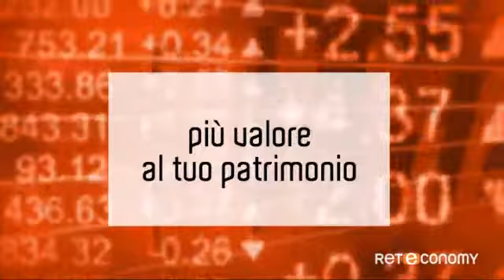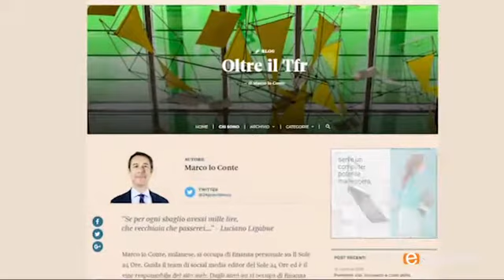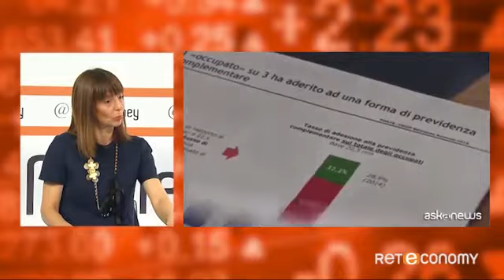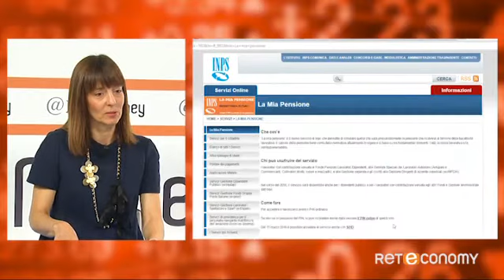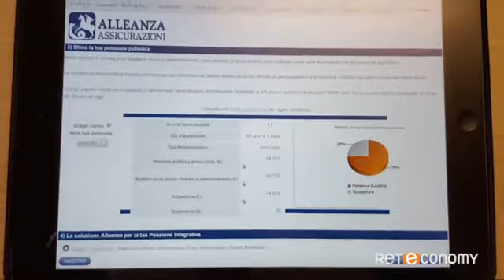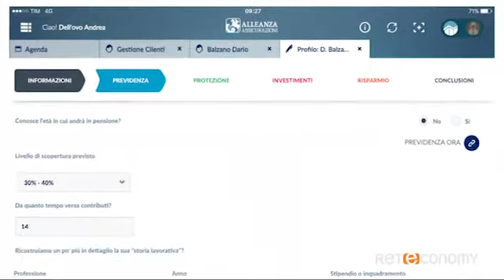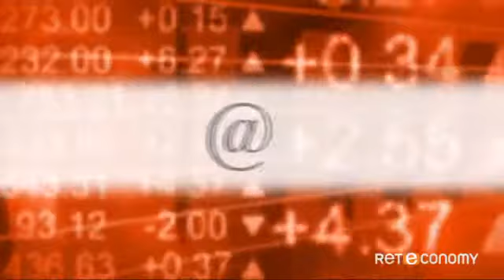Pianificare la pensione – Alleanza su @Rete Money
Come costruirsi una pensione complementare? Tutti gli aspetti della pianificazione previdenziale approfonditi con Claudia Ghinfanti, Responsabile Marketing Alleanza e Marco lo Conte, giornalista, Social Media Editor del Sole-24Ore, su @Rete Money, canale Sky 512, 20/10/2016.